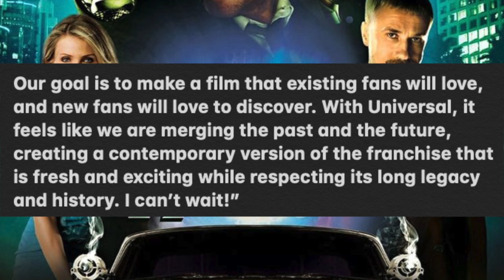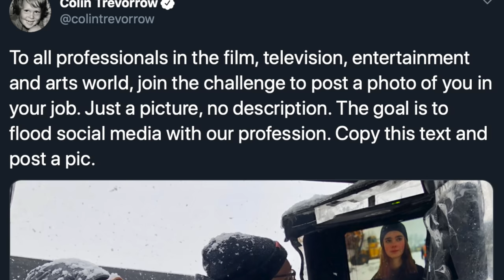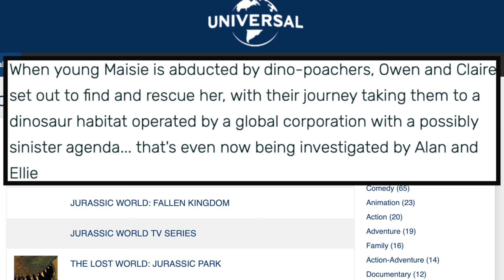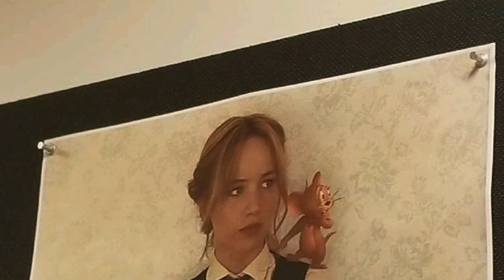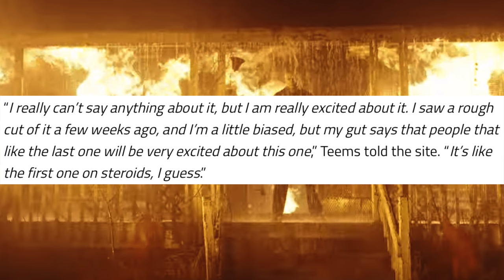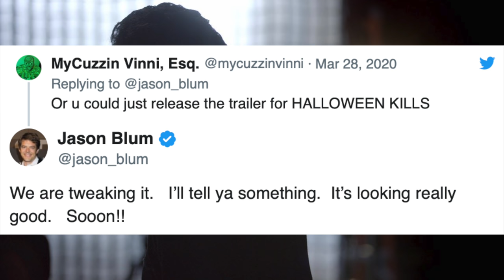Halloween Kills Trailer Date, Jurassic World 3 Image, Tom & Jerry 2020 & MORE!!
Halloween kills trailer date for Halloween 2020 the horror movie franchise starring Michael Myers. Halloween 2020 Trailer. No Jurassic Wold Dominion trailer but we have a Jurassic World 3 Image. Jurassic Park 6 New image. Tom & Jerry 2020 Movie Live action details on animation of Tom and Jerry movie. Green Hornet & Kato movie a reboot of the green hornet movie.

SOCIAL MEDIA